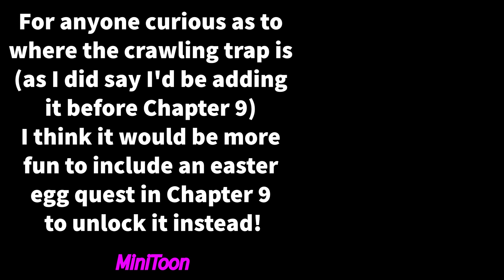*NEW* PIGGY TRAP LEAKED! VENT CAMPERS BEWARE!!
NEW CRAWLING TRAP LEAK for PIGGY Book 2 Chapter 9 LEAK from MiniToon, the first look at a NEW TRAP to stop vent campers possibly called Jeremy or INKY a trap you get from an easter egg quest

In my previous leak videos we saw

a candle
AND
a NEW character called KONA the Klipsringer for Chapter 9 which could be a bunker or Doveport
The klipspringer is a small antelope found in eastern and southern Africa.

MiniToon has released some emoji hints too
🔨 Hammer
🐯 Tiger
🤖 Robot
🧿 Nazar Amulet - The evil eye

when does chapter 9 come out, its releasing 26th June 2021, this is first look at a piggy trap coming in an easter egg quest coming to piggy book 2 Chapter 9